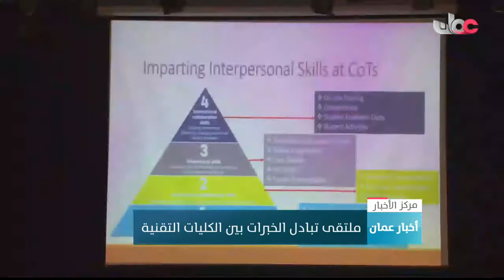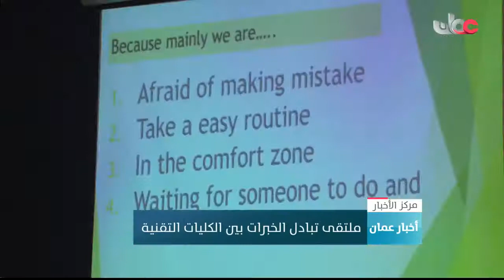ملتقى تبادل الخبرات بين الكليات التقنية - مركز الأخبار OmanTV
تقرير: عبدالله بن عامر اللويهي